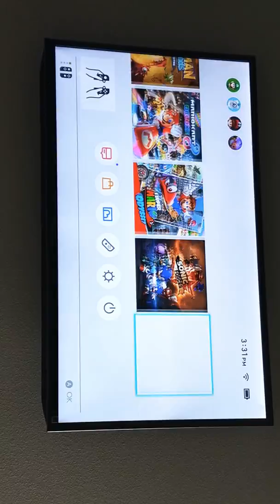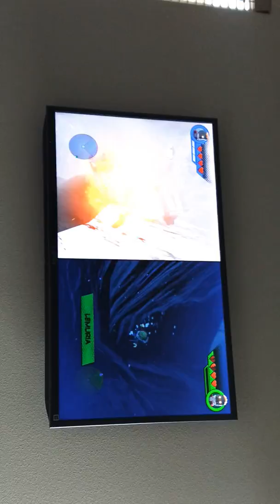Kekes channel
At my uncle's house playing the netendo and how you could do a hack.